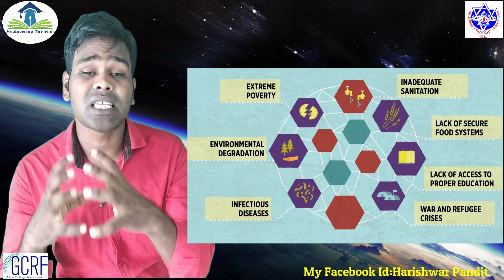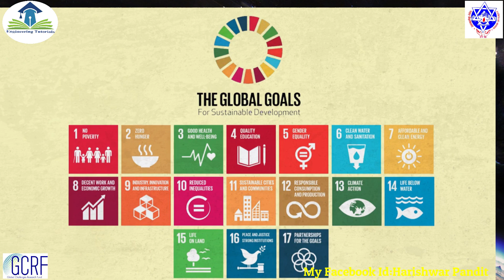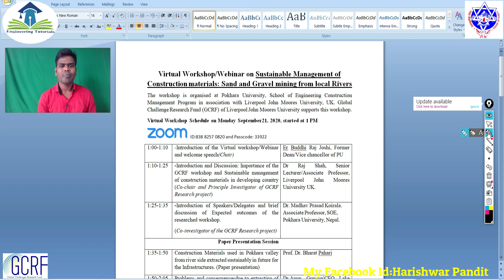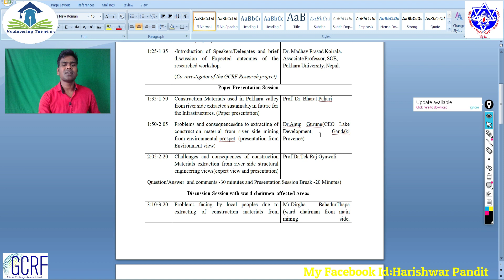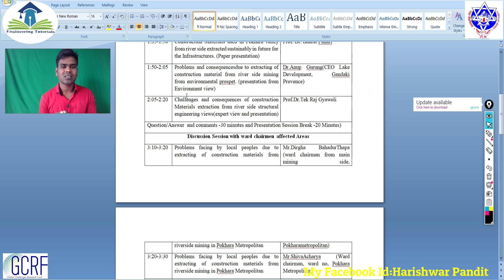A Big Research Webinar Organizing | All Civil Engineer Must Join By GCRF With UK University in Nepal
Full tutorials Videos On Following Subjects' Link:-

For...
1. Pokhara University
2.Tribhuwan University
3. Mid-Western University
4. Kathmandu University

in practice.